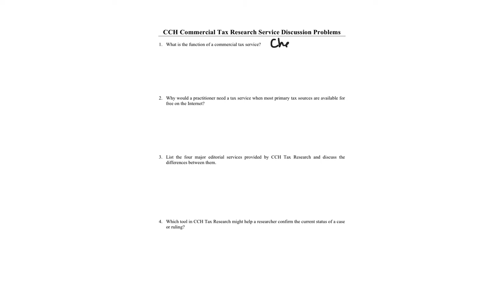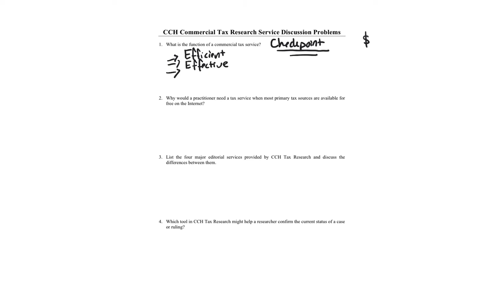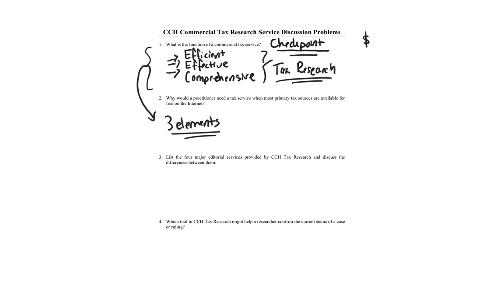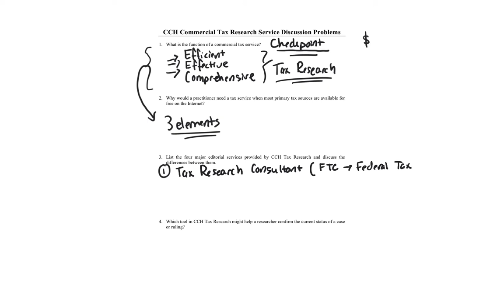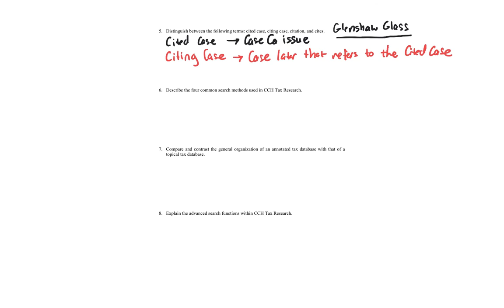CCH Tax Research Service - Discussion Problems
The CCH Tax Research service is a powerful tool when completing tax research. This video goes through discussion problems emphasizing the benefits of using CCH over free tax websites. These problems also cover some unique characteristics of CCH.